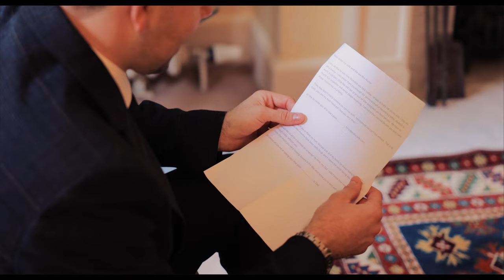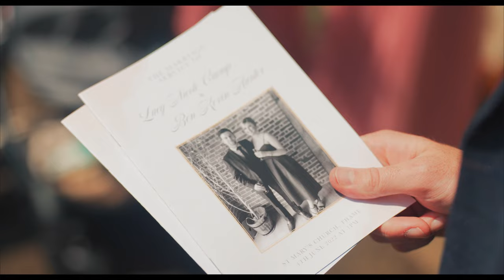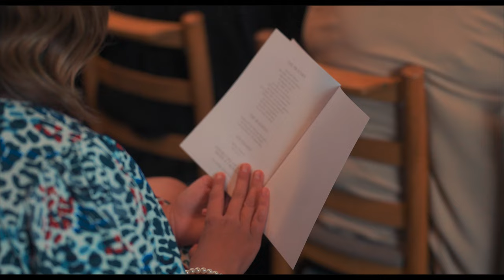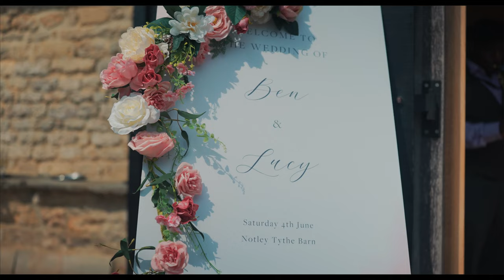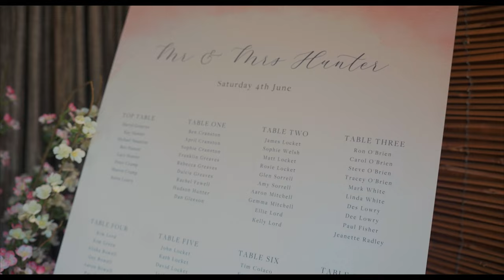L&B - Notley Tythe Barn & Church (Wedding Film)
Lucy & Ben's fabulous wedding held at three stunning locations, starting with morning prep at Hartwell House Hotel, followed by a church ceremony at St Mary’s Church, Thame, topped off by a stunning barn wedding at Notley Tythe Barn in Aylesbury.

Wedding videographer at Notley Tythe Barn
Wedding videography by Lifestyle Visuals Wedding Films